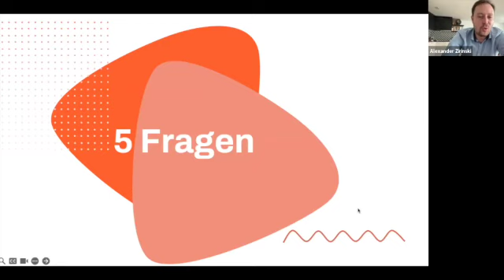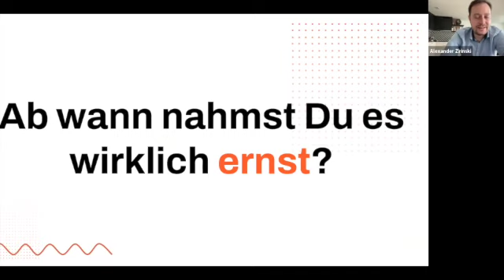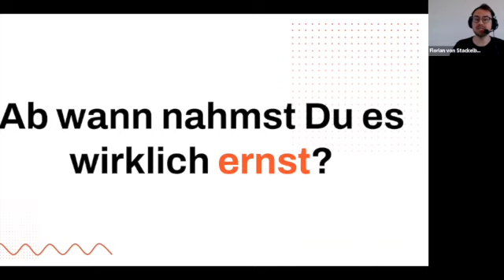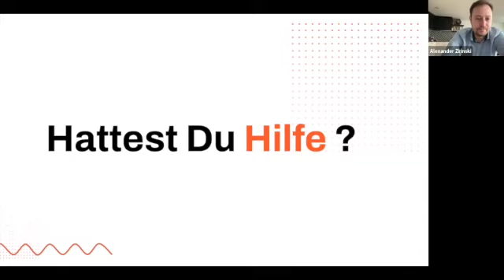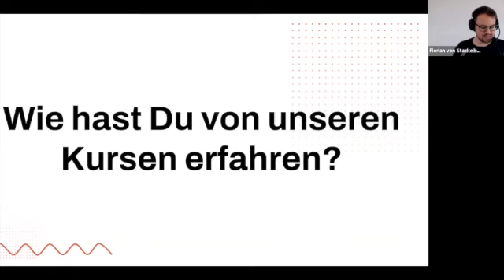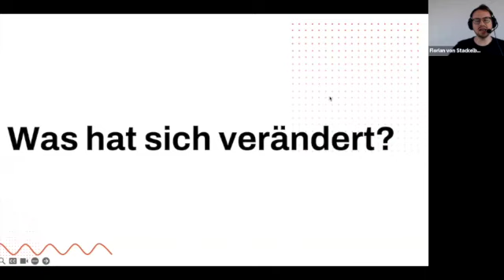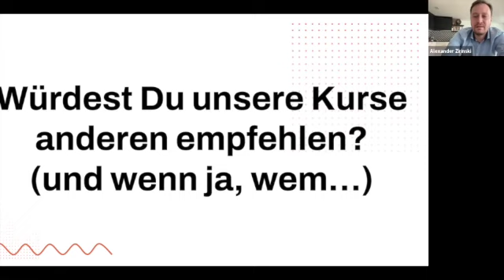Vom VfB Stuttgart Fan zum Kommentator: Florian v. Stackelberg (Was macht eigentlich..)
Vom Sportfan zum Sportkommentator - so hat es Florian v. Stackelberg geschafft!

In unserem neuesten Video quatschen wir mit dem jungen und aufstrebenden Sportkommentator Florian über seinen Weg in die Welt des Sportjournalismus. Wir schnappen uns von ihm sämtliche Tipps und Tricks auf, wie andere Sportfans in seine Fußstapfen treten können.

Florian teilt seine Erfahrungen und wie er es geschafft hat, seinen Traum zu verwirklichen. Seine Story ist super inspirierend und wird euch zeigen, dass alles möglich ist, wenn ihr hart genug arbeitet!

Und hey, wenn du wirklich dein Game im Sportjournalismus auf das nächste Level bringen willst, dann schau mal auf unserer Website vorbei. Wir bieten ein Sportkommentatoren-Bootcamp für all diejenigen an, für die Sport ihr Leben ist